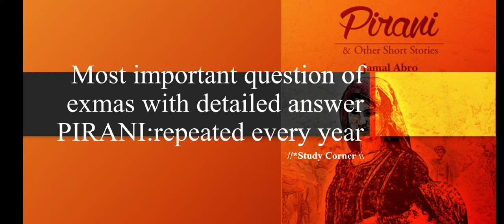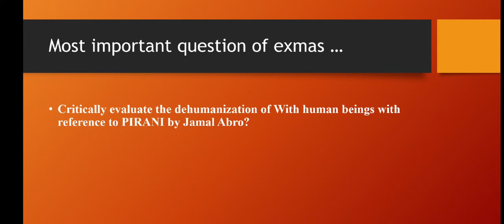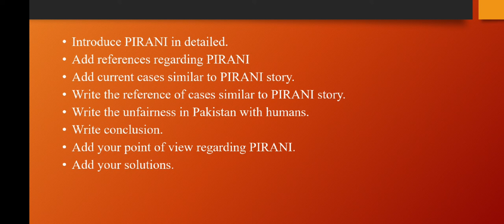important Exam question with detailed analysis related to PIRANI must watch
welcome @thestudycornernf
Today, in this video we discuss the important exam questions with repeat every year.
Q: critically evaluate the dehumanization of human beings with reference to PIRANI story?
I hope by watching this video you will be able to get understand and write this question in an appropriate manner..
so must watch
thanks.
like my Instagram account
I'm on Instagram as @thestudycornernf. Install the app to follow my photos and videos.